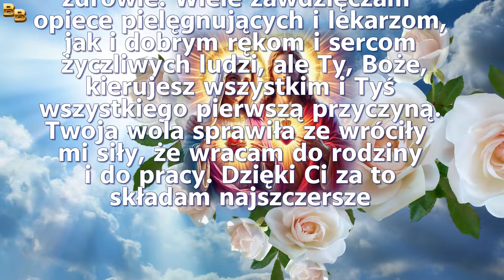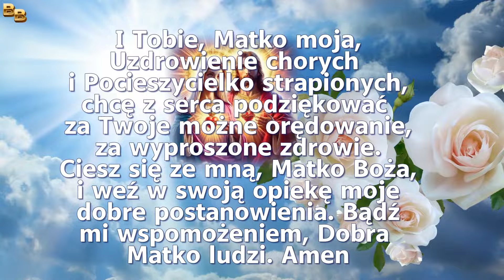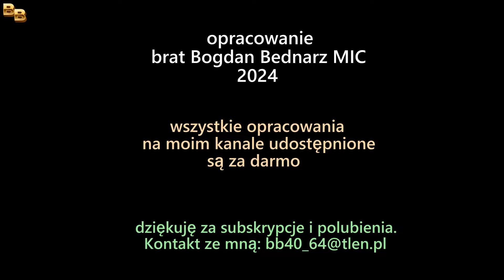Podziękowanie za uzyskane zdrowie